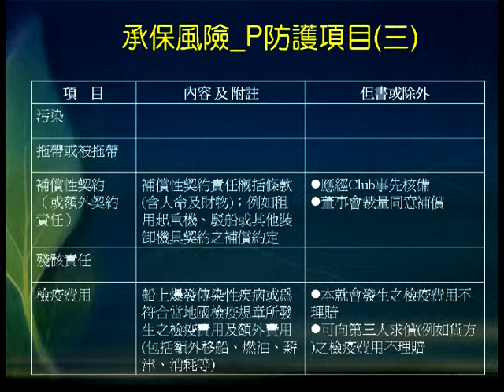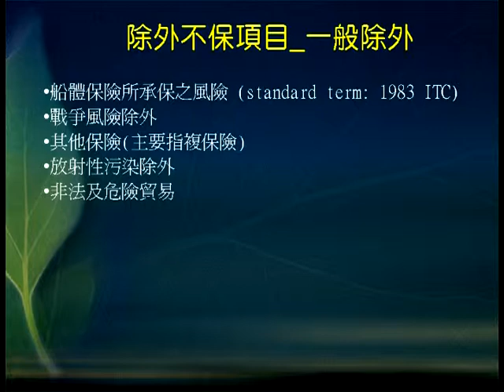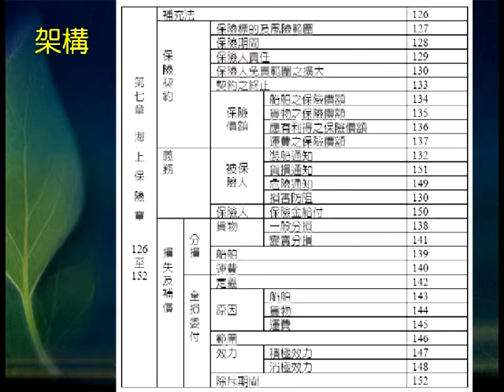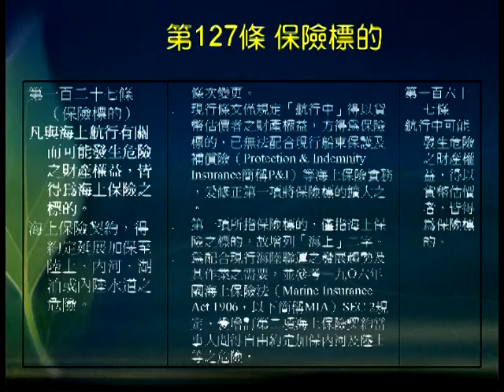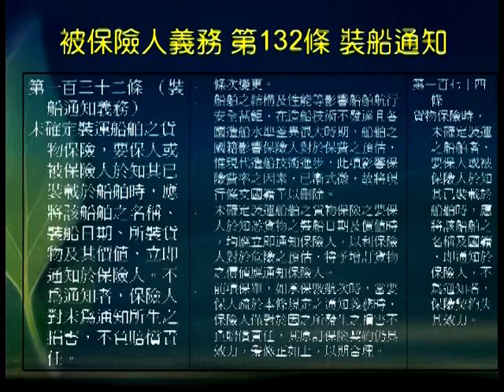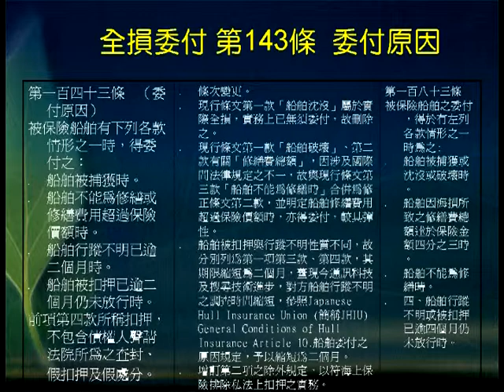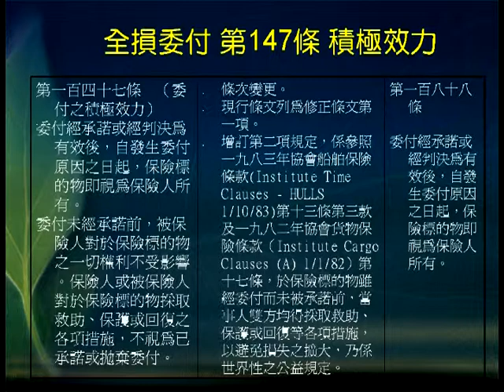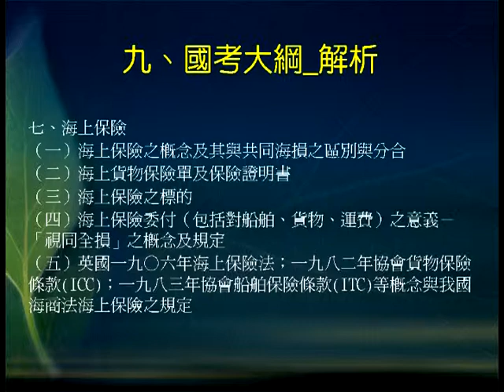國際海事法-黃裕凱老師─17-4